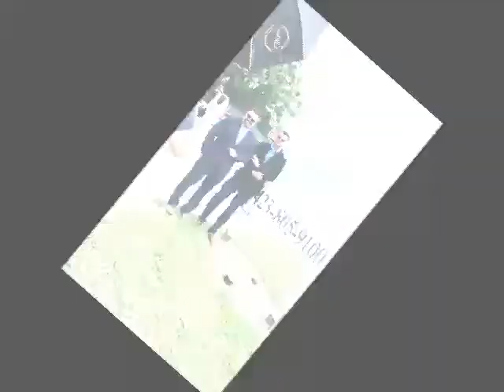Money Saving Billboard Photo Shoot - Ben Phillips and Eric Bradshaw at HomeRate Mortgage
Ben Phillips and Eric Bradshaw, are famous for saving their customers money. Today they are in the process of taking photos to get the word out about refinancing while interest rates are low. This is a behind-the-scenes video for anyone who enjoys seeing what goes into the process.